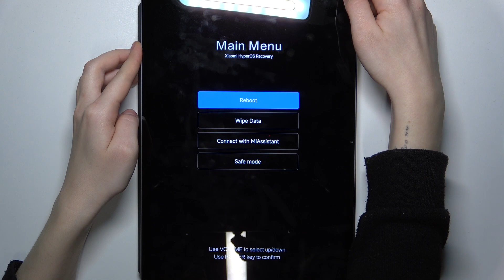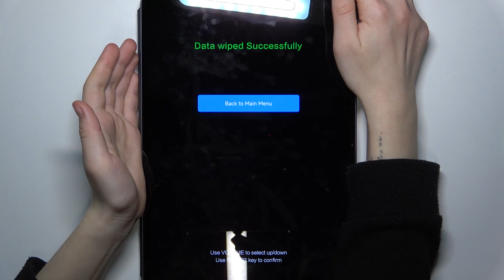Xiaomi Pad 6S Pro | Как обойти экран блокировки Xiaomi Pad 6S Pro - Сброс пароля Xiaomi Pad 6S Pro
В этом видео мы покажем, как на устройстве Xiaomi Pad 6S Pro обойти экран блокировки. Если вы хотите обойти экран блокировки на Xiaomi Pad 6S Pro, то это видео для вас. Узнайте, как обойти экран блокировки на Xiaomi Pad 6S Pro, в этом видео.

Как обойти экран блокировки на Xiaomi Pad 6S Pro? Как выполнить сброс пароля на Xiaomi Pad 6S Pro? Что делать если забыл пароль о тXiaomi Pad 6S Pro?